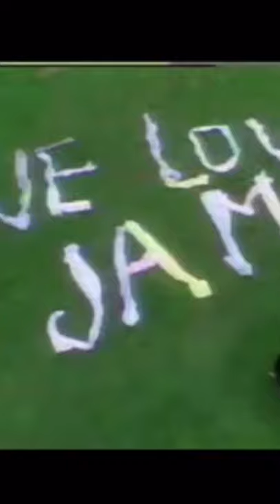Salute Your Shorts Dina & The Rockstar (Dina Scenes Only)